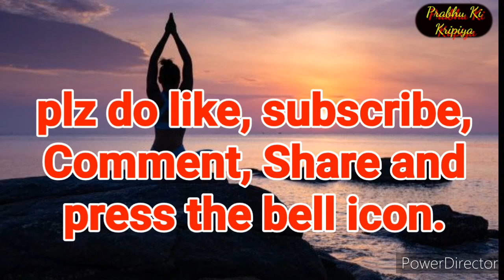मुहूर्त में उठने का आलौकिक रहस्य, समय और महत्व/bram murat me uthne ke fayde/bram murat meditation 🌞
bram murat
ब्रह्म मुहूर्त में उठने का समय
ब्रह्म मुहूर्त में उठने से क्या लाभ होता है

Astrology
Sawan ke somvar ke din kya karna chahie
astrology forecast
astrology podcast
om namah shivaya
shiva cartoon
the astrology podcast
weekly astrology